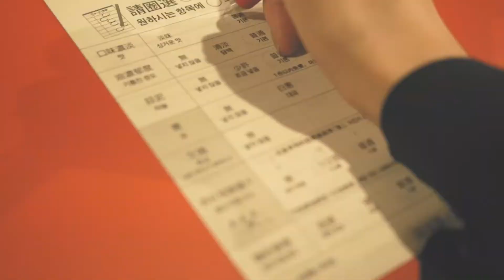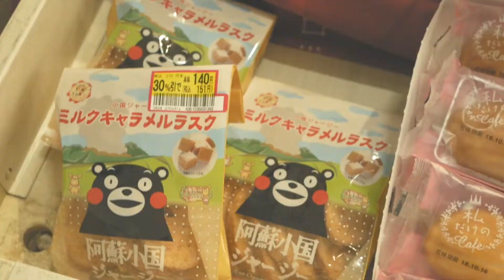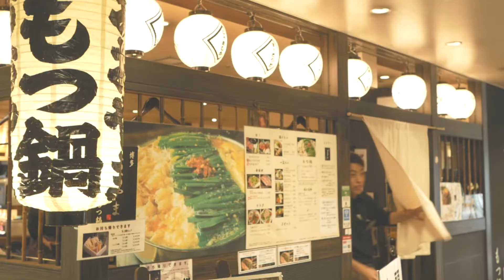FUKUOKA film 후쿠오카 3박4일의 기록✨김미아썬데이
저는 얼마전에 친구 커플(...)과 함께 후쿠오카 와 유후인 에 다녀왔어요ㅎㅎ

후쿠오카 여행 브이로그 를 올리기 전에 아트필름으로 먼저 보여드리는 영상입니다😁

처음 도전해봤는데 어떻게 보실지 설레네요

이번 영상도 재밌게 감상해주시고, 자세한 내용과 정보가 담길 후쿠오카 브이로그도 천천히 올라올테니까 기대해주세요💜

궁금한 점이나 하고 싶은 말이 있으시면 댓글도 남겨주세요✨

인스타그램도 놀러 오세요 빠빠~👋